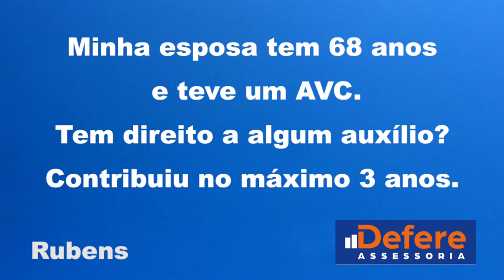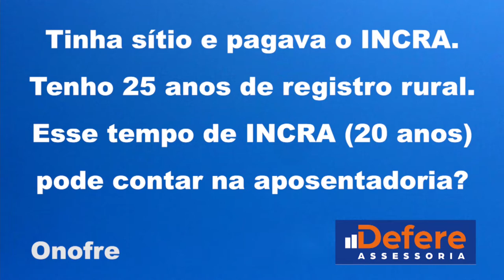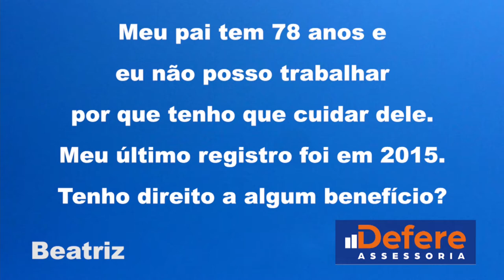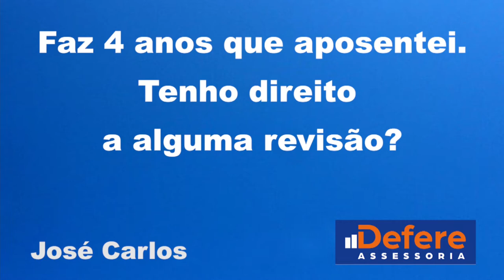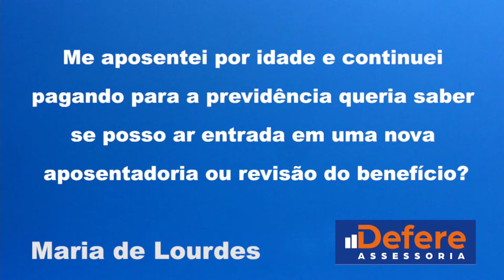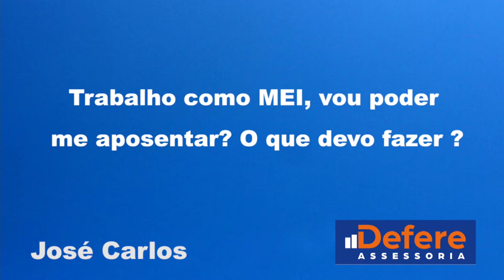Defere com Leandro e Lia 14 06 22